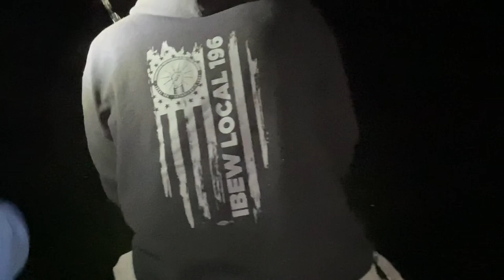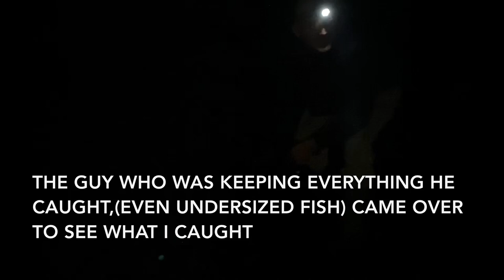Monster FLATHEAD catfish! Castle rock dam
Warning some foul language in this video! I tried to edit out all the bad words but there were too many, this is my Pb flathead it was 37 pounds